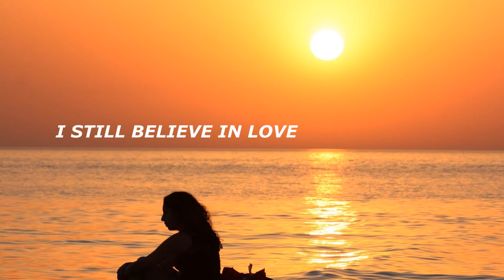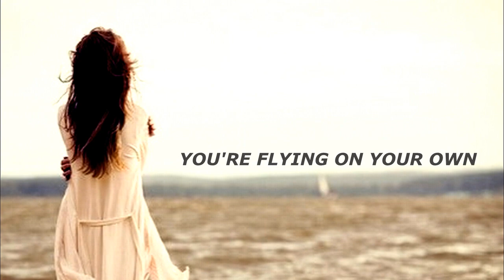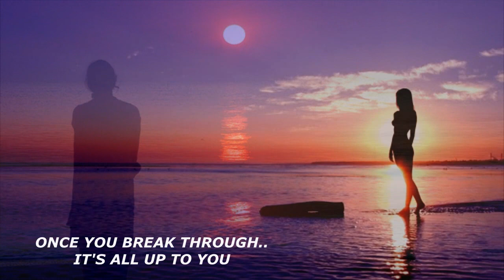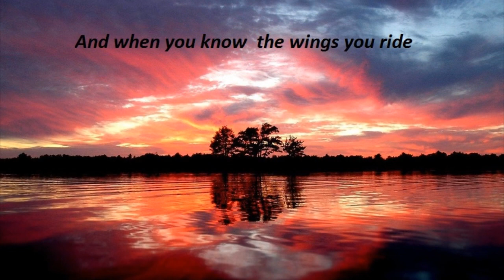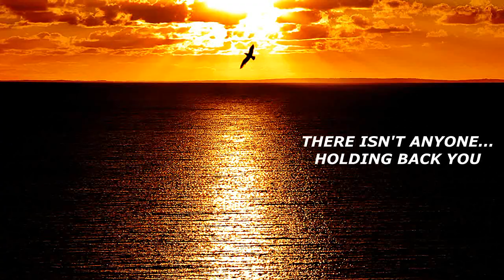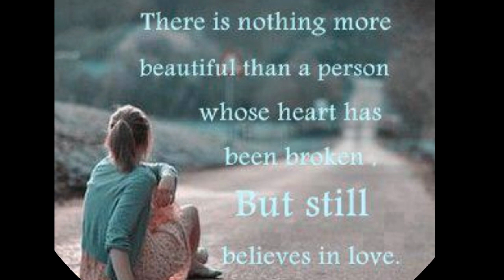Flying on Your Own - Rita MacNeil (lyrics)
In memory of Rita MacNeil, music video, with onscreen lyrics. Photos and video. Song from 1987.